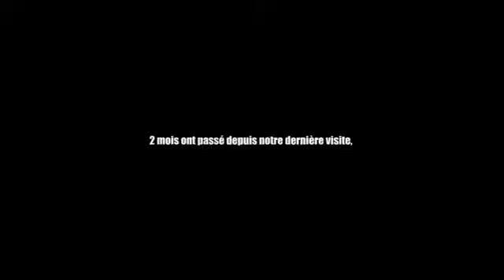vison episode 2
Nos ami·es visons sont maintenant dans un enclos provisoire, comprenant un "petit" (relatif par rapport aux cages dans lesquelles ils/elles attendaient la mort) parc extérieur avec de quoi s'immerger et courir, une partie nuit pour être au chaud et permettre aux soigneurs de s'en occuper.
Les travaux de leur maison définitive avancent bien, avec même de l'avance.